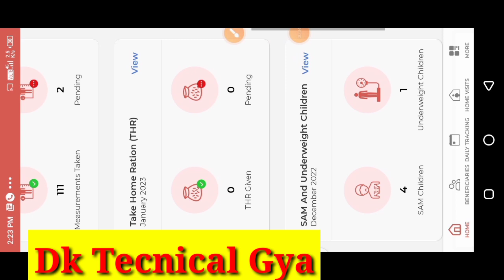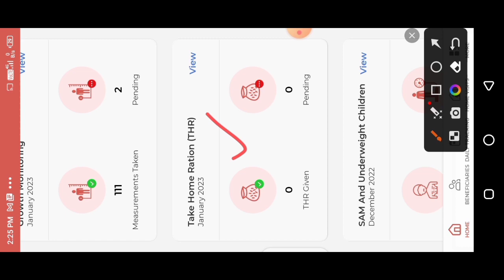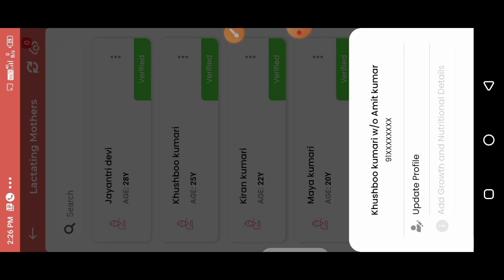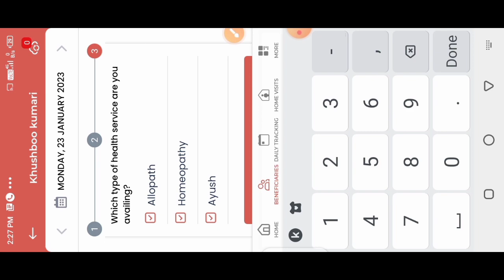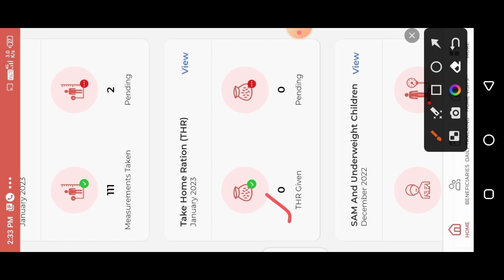THR में लाभार्थी शुन्य क्यों?Poshan Tracker 18.0| टी एच आर कैसे भरें!@dktechnicalgya3630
पोषण ट्रैकर 15.2.1 पुराना वर्जन इस लिंक पर क्लिक करके डाउनलोड करें!

लाइक कीजिए 👍
कमेंट कीजिए...

Anganbari news
Anganwari anpration
Poshan Tracker
Poshahar vitran
Anganwari pmmvy
Anganwari mkuy
Poshan Tracker tikakaran
Bihar anganwari